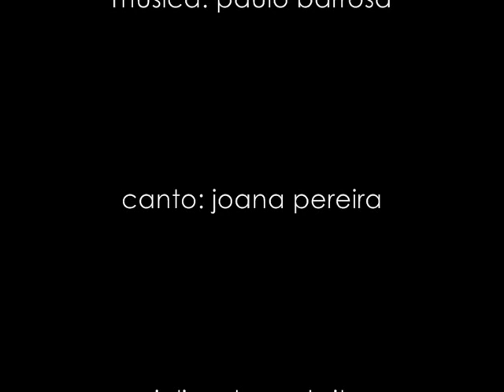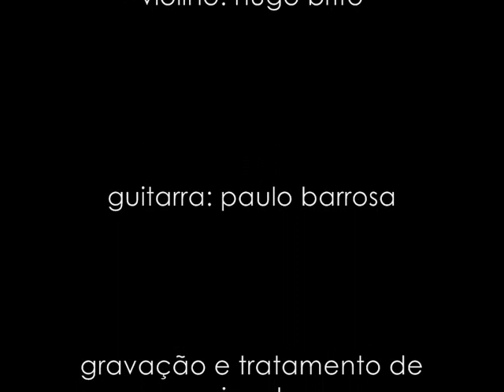Romance da Prisioneira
Que por Maio era por Maio
Já tarde se deita o sol
Quando canta a cotovia
E responde o rouxinol

Quando o trigo dá a espiga
Quando os campos estão em flor
Quando vão os namorados
Celebrar o seu amor

Só eu estou triste coitada
Presa aqui nesta prisão
Não sei quando nasce o dia
Nem se a noite cai ou não

Não fossem três passarinhos
Que me cantam o alvor
Matou-mos o carcereiro
Por ordem de seu senhor

canto: Joana Pereira / violino: Hugo Brito
guitarra: Paulo Barrosa
pintura de Paulo  / imagem: Paulo & Sam
gravação e tratamento de som: Miguel Guerra